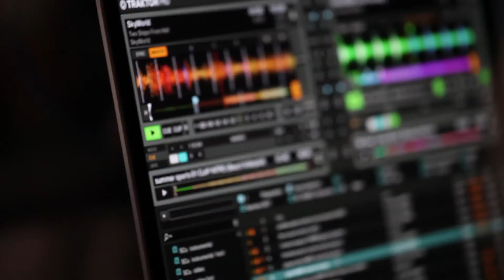Goosebumps Don't Lie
The atmosphere in the Red Bull Beach Arena at the 2017 Poreč Major was electric!